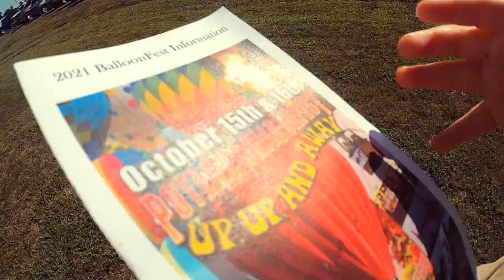Exploring Oklahoma - Poteau Balloon Fest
Lil Man vlog alert! Join us as we hit up the Balloon Festival hosted in Poteau, Oklahoma! There were an array of rides, food stands, fun games to play, awesome things to watch, and happy memories to be had. I enjoy so much to be able to experience these moments of joy with my son ^__^ and I will cherish them forever. I hope you enjoy watching as much as I do, and I hope it re-sparks joyful remembrance of your own memories going to any type of festival!

(づ｡◕‿‿◕｡)づ S O C I A L S
instagram ↠ @effinator
snapchat ↠ @effinator
X ↠ @effinator
artsy insta ↠ @renae_tigerrr